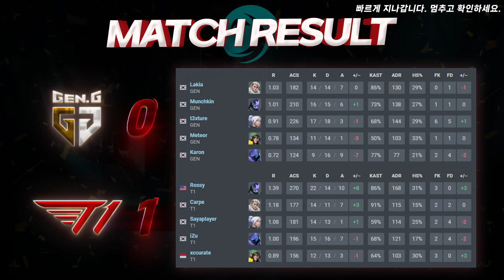퍼시픽에서 가장 먼저 상하이로 향할 팀은 과연?! l Gen.G vs T1 매치 하이라이트 l 2024 VCT 퍼시픽 스테이지 1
✡대회명 : 2024 VCT 퍼시픽 스테이지 1

✡팀 : Gen.G vs T1

Gen.G 로스터
Meteor
t3xture
Lakia
Munchkin
Karon

T1 로스터
Sayaplayer
Carpe
iZu
xccurate
Rossy

2024 발로란트 챔피언스 투어 퍼시픽 스테이지 1
2024 VALORANT Champions Tour Pacific Stage 1